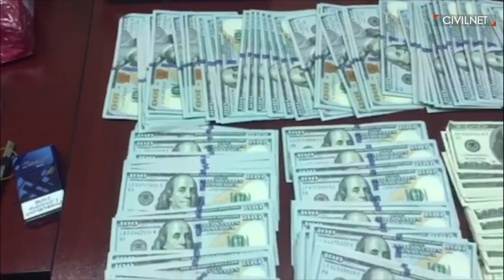Ինչ անել ապօրինի հարստացածների հետ․ նորաստեղծ նախաձեռնության գաղափարը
Հանրությունը ուղիղ, առանց միջնորդների պետք է օլիգարխիայի հետ համաձայնագիր կնքի, որով ապօրինի հարստացած օլիգարխների սեփականությունը կարող է ճանաչվել, եթե նրանք համապատասխան փոխհատուցում տրամադրեն հանրությանը։ Այսպիսի գաղափար է առաջ քաշում նորաստեղծ «Վերջ օլիգարխային» քաղաքացիական նախաձեռնությունը։